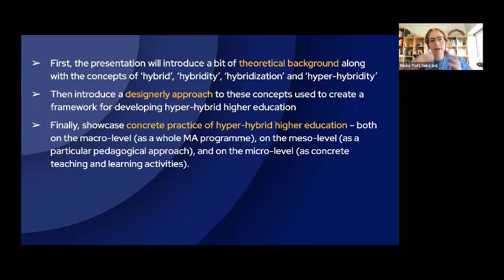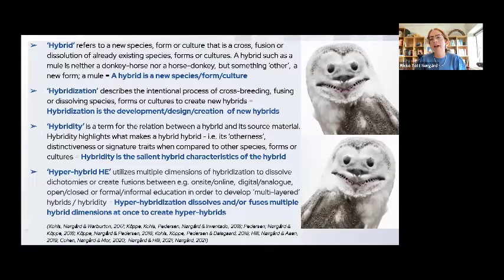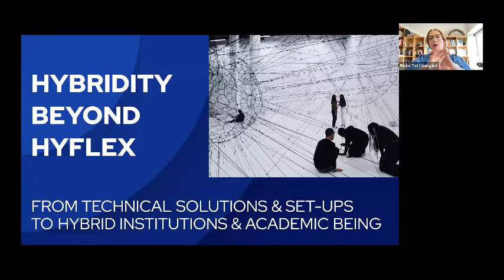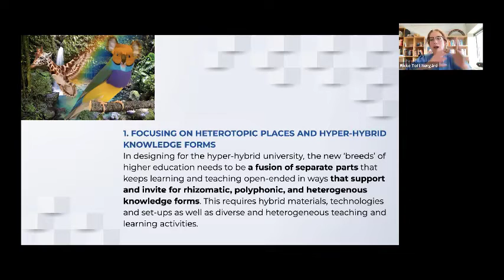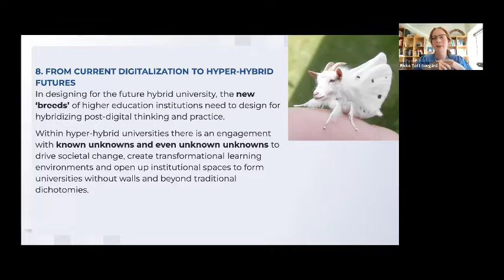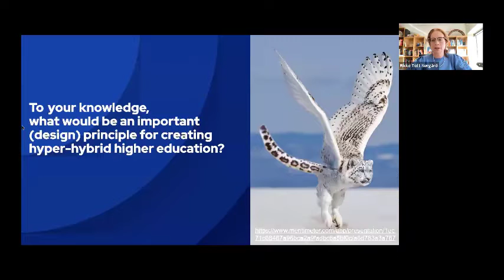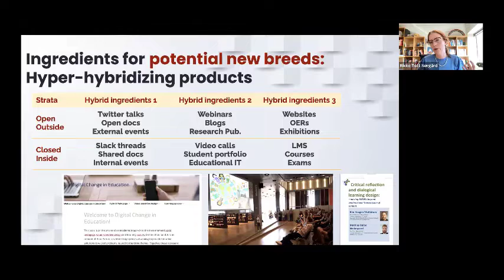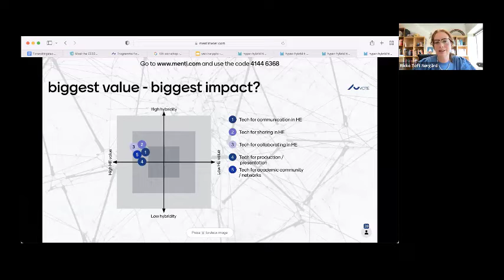CRADLE Seminar Series 2022 #8: Hyper-hybrid Learning Spaces in Higher Education.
Join the CRADLE Seminar Series to hear from Associate Professor Rikke Toft Nørgård, Aarhus University, DK on Hyper-hybrid Learning Spaces.

This presentation will give insight into a 6-year development of a theory-grounded, pedagogy-focused, design-driven and practice-implemented approach to hyper-hybrid teaching and learning.
First, the presentation will introduce the theoretical background along with the concepts of ‘hybrid’, ‘hybridity’, ‘hybridization’ and ‘hyper-hybridity’, then the presentation will introduce a designerly approach to these concepts used to create a framework for developing hyper-hybrid higher education, and, finally, the presentation will showcase concrete practice of hyper-hybrid higher education – both on the macro-level (as a whole MA programme), on the meso-level (as a particular pedagogical approach), and on the micro-level (as designed concrete teaching and learning activities).